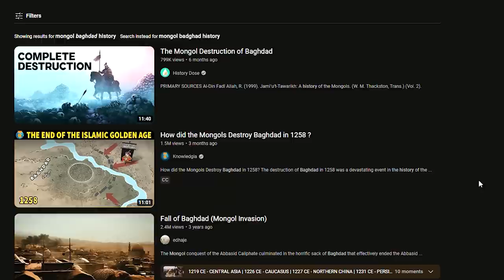The Mongol Destruction of Baghdad (I am SHOCKED!)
Explore the pivotal event of the Mongol invasion of Baghdad in this captivating video. Witness the unstoppable might of the Mongol Empire as they clash with the powerful Abbasid Caliphate in 1258 CE. Experience the devastating siege, the sack of Baghdad, and its far-reaching consequences on the Islamic world. Discover how this event reshaped history and left an indelible mark on civilization. Join us as we unravel the story of the Mongol invasion and its lasting impact.

God bless!